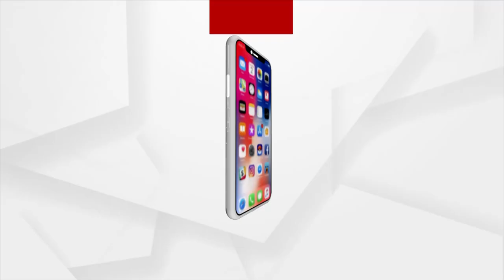SATAKATHA : || ବଡଙ୍କ ଛୋଟ କଥା